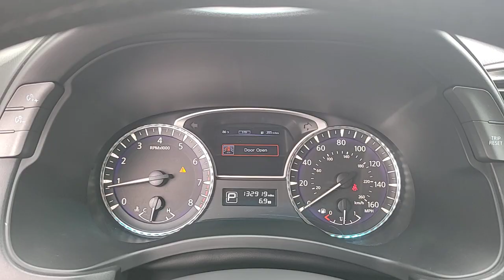2015 INFINITI QX60 Lakeland, Plant City, Winter Haven, FL LRL6166D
QX60 trim. FUEL EFFICIENT 27 MPG Hwy/21 MPG City!
[P01] PREMIUM PACKAGE  -inc: Entry & Exit Assist  For driver's seat and steering wheel  Dual Occupant Memory System  For driver's seat  steering wheel and outside mirrors  Enhanced Intelligent Key Memory  Stores an occupant memory position  last used audio  climate control and navigation settings  Remote Engine Start  Heated Steering Wheel  2-Way Driver's Seat Power Lumbar Support  Radio: AM/FM/CD/DVD w/MP3 Playback Capability  BOSE 13-speaker premium audio system  Radio Data System (RDS) and speed-sensitive volume control  Outside Mirrors w/Reverse Tilt-Down Feature,BLACK OBSIDIAN,[B93] REAR BUMPER PROTECTOR,[L11] FLOOR MATS,[N11] ILLUMINATED KICK PLATES,[P02] PREMIUM PLUS PACKAGE  -inc: streaming audio via Bluetooth wireless technology  INFINITI Navigation System  8 WVGA color touch-screen display  lane guidance and 3-D building graphics  XM Navtraffic w/real-time traffic information  XM Navweather w/real time weather and 3-day forecast  INFINITI connection telematics system including 1-year safety  security  and convenience services  INFINITI Voice Recognition  audio  navigation and vehicle information systems  Single In-Dash CD Player  Around View Monitor w/Front & Rear Sonar System  moving object detection w/2 front and 2 rear sonar system  Rain-Sensing Front Windshield Wipers,[B94] ROOF RAIL CROSS BARS,[Z66] ACTIVATION DISCLAIMER,[B10] ROOF RAILS,JAVA  LEATHER-APPOINTED SEATS,[N10] ILLUMINATED KICK PLATES,[M93] CARGO PACKAGE  -inc: underfloor storage dividers  Tonneau Cover  Rear Cargo Protector  First Aid Kit,[S55] LITERATURE KIT,Front Wheel Drive,Power Steering,ABS,4-Wheel Disc Brakes,Brake Assist,Brake Actuated Limited Slip Differential,Aluminum Wheels,Temporary Spare Tire,Sun/Moonroof,Generic Sun/Moonroof,Heated Mirrors,Power Mirror(s),Power Folding Mirrors,Rear Defrost,Privacy Glass,Intermittent Wipers,Variable Speed Intermittent Wipers,Rear Spoiler,Remote Trunk Release,Power Liftgate,Power Door Locks,HID headlights,Automatic H